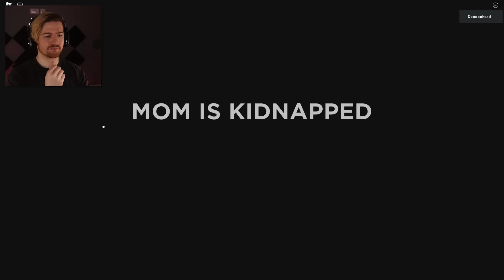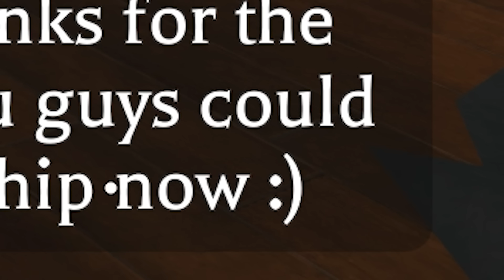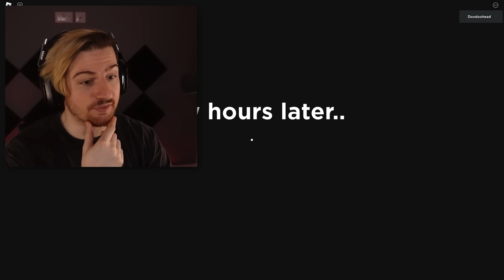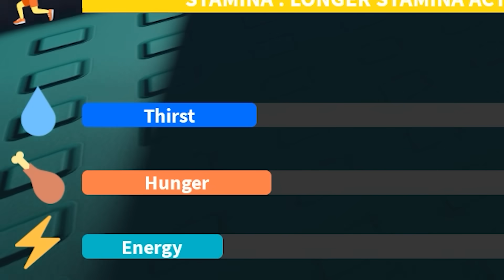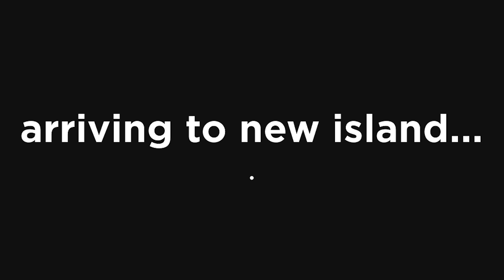ROBLOX Weird Strict Dad CHAPTER 3 is 10000x more INSANE...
Welcome back to Roblox Weird Strict Dad. Chapter 3 is here and this game just got absolutely absurd..